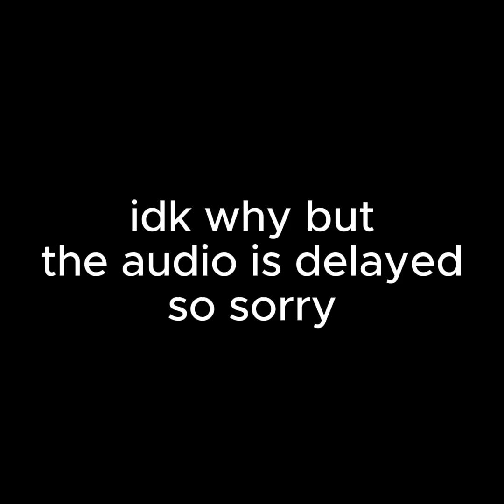Funny moments in scary baboon!